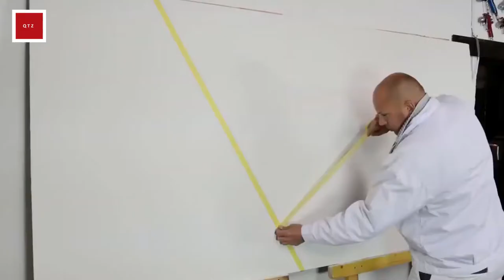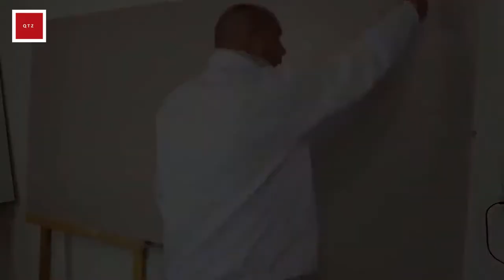Ingenious Wall Decorations Ideas DIY/DIY Projects Workers/ Handcraft /Gadgets and Tools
Ingenious Wall Decorations Ideas DIY/DIY Projects Workers/ Handcraft /Gadgets and Tools/ Tutorial/ Hardworking men.
Wall/Fastest Workers You Have Never Seen Before/Most Satisfying Factory Machines & Ingenious Tools